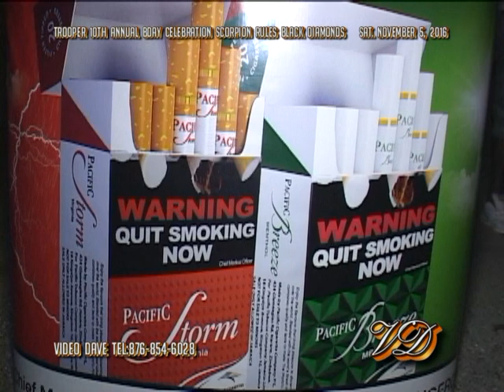Trooper 10th Annual Bday Celebration nov 5 2016 disc 1 clip 3